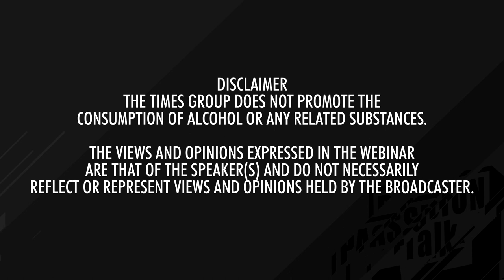Modern Indian Cuisine takes over the World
Chef Manish Mehrotra on Indian Accent and inventive Indian cuisine on the 3rd episode of Passion Talk by Times Passion Trails.